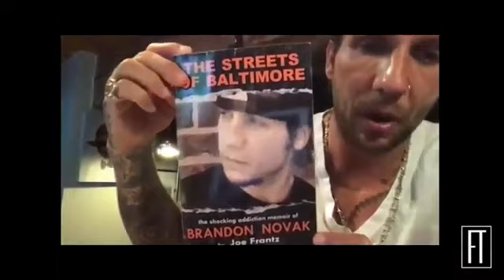The Recovery featuring Brandon Novak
I had the pleasure of being on the first episode of season 2 of @DJ Fat Tony Official 's Recovery podcast! On his podcast, we discuss my journey to recovery.